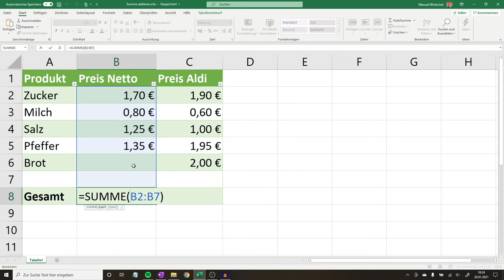Excel Addieren von mehreren Zeilen ✅ ULTIMATIVE ANLEITUNG: Wie Summe Bilden & Zusammenrechnen???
Excel Addieren von mehreren Zeilen! Wie Summe Bilden & Zusammenrechnen bzw. summieren?

In diesem Video erfährst Du, wie Du das Summieren bei Microsoft Office 365 Excel fachgerecht und richtig selbst machen kannst. Mit dieser Anleitung in Excel addieren von mehreren Zeilen und somit erfahren, wie man ganz einfach Summen bilden und somit auch zusammenrechnen kann.

Normalerweise ist es egal, ob mehrere Zellen oder in derselben Zelle alles stattfindet. Auch in einer ist es machbar, selbst wenn daneben noch eine andere ist. Mit Text und ohne Vorzeichen ist es natürlich auch möglich, doch bei manchen Leuten funktioniert es leider einfach nicht.

Aus verschiedenen oder mehreren Tabellenblättern funktioniert zum Zusammenzählen eigentlich genau gleich, wie wenn ich alle Werte in einer Spalte addiere, egal ob mit oder ohne Filterergebnis. Auch kann ich mittlerweile auch ohne Formel ganz leicht plus rechnen.

Das Summieren bzw. die Addition über mehrere Tabellenblätter funktioniert natürlich auch, wenn es nicht leer ist und auch nicht nur positive Zahlen vorhanden sind. Wenn es nicht mehr funktioniert bzw. nicht mehr addiert, muss normalerweise ein Fehler in der Formel liegen.

Mit dieser Video Anleitung (deutsch & was tun?) für 2010, 2013, 2016 und sogar 2020 bzw. 2021 / Montageanleitung / Bedienungsanleitung / Tutorial / Tipps & Tricks auf Youtube in Excel addieren von mehreren Zeilen und dadurch erkennen, wie man eine Summe bilden und auch zusammenrechnen kann.

▬ Video Kurse ▬▬▬▬▬▬▬▬▬▬▬▬